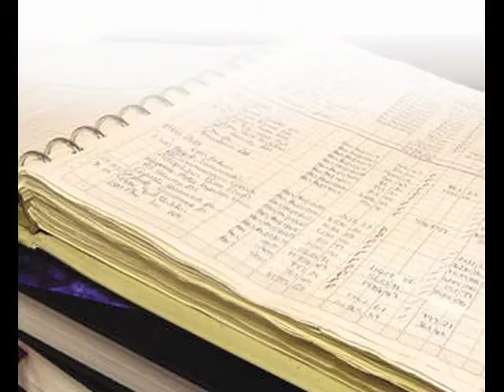MYOB Consultant St George Sydney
Ph 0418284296 MYOB Consultant St George, Sydney. Visit Count Ability Bookkeeping Services in Sydney today for help with MYOB software needs in the St George area!